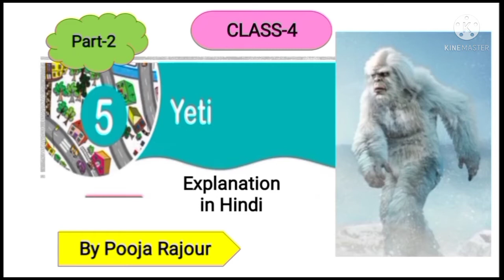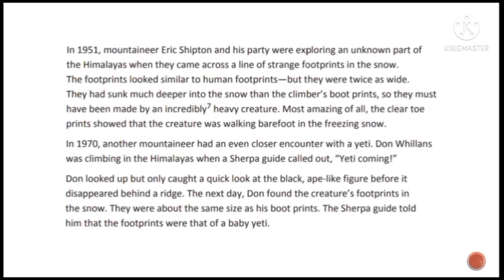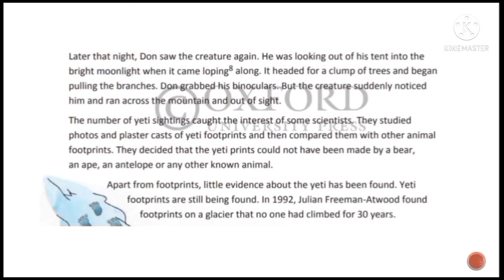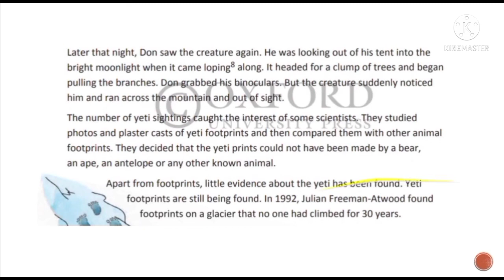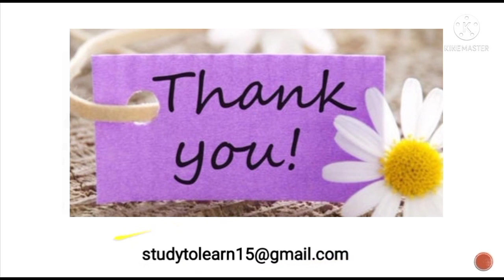Class-4|| Part-2|| Chapter-5|| Yeti|| Explanation in Hindi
Hello everyone

please click the below link to watch part-1